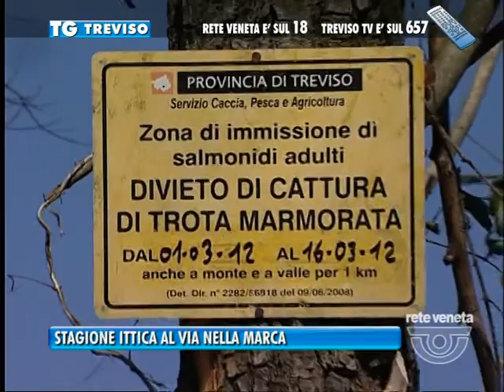0301 STAGIONE ITTICA